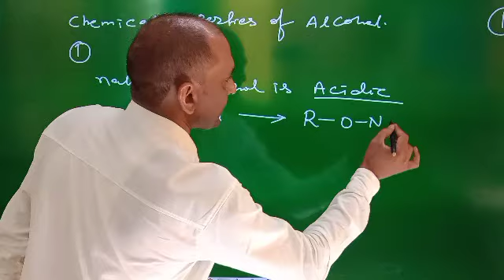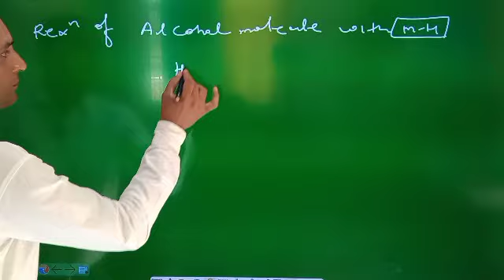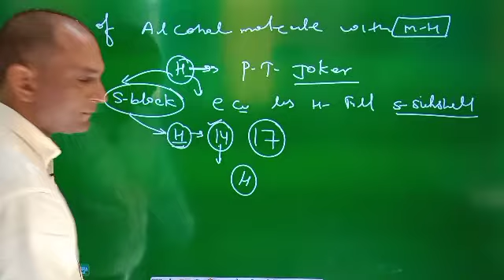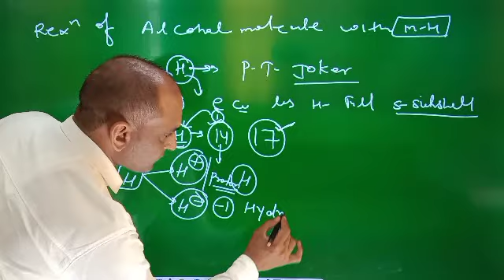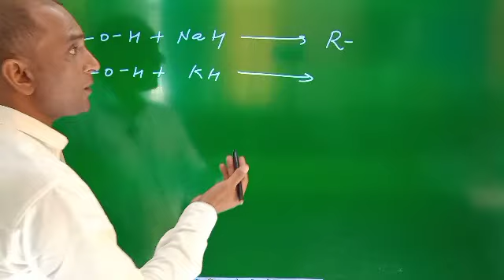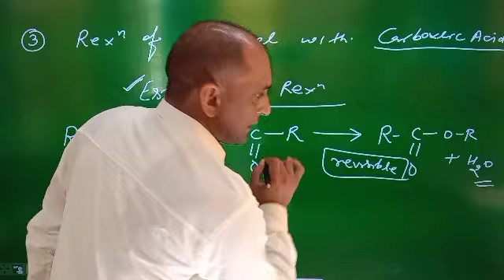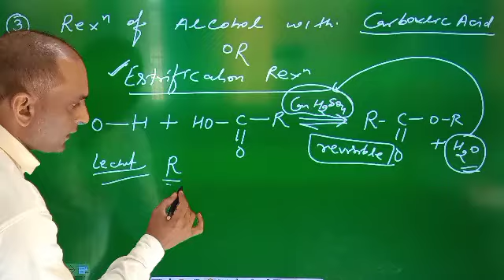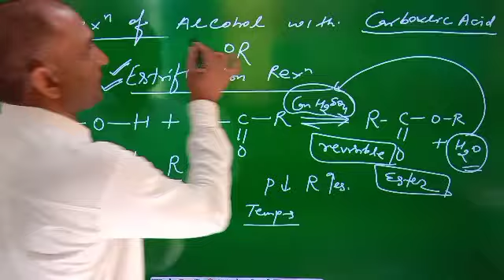July 20, 2021